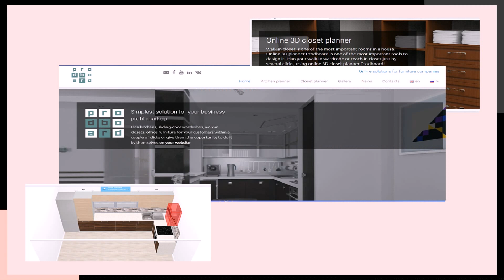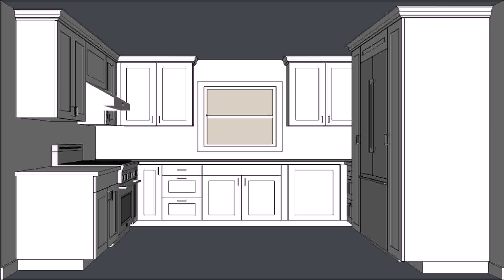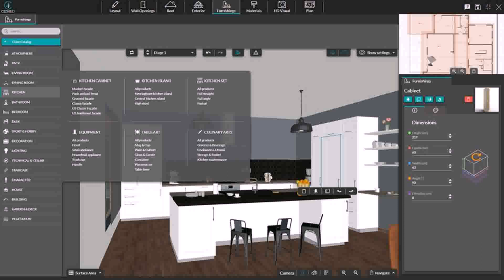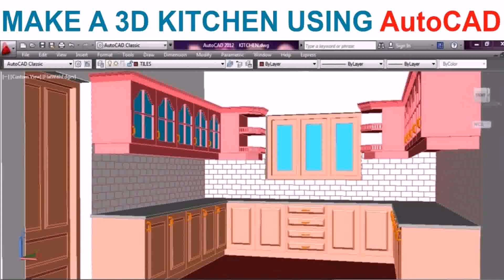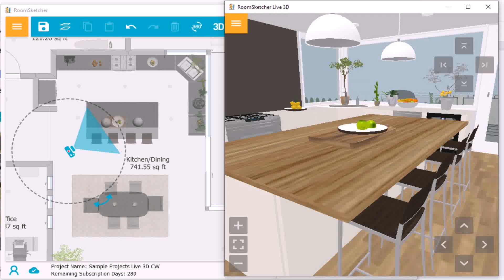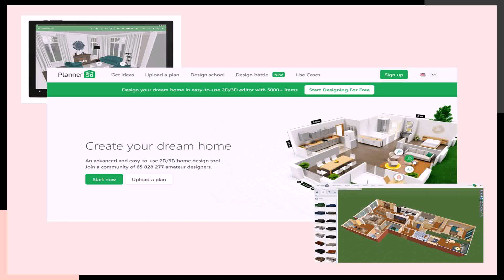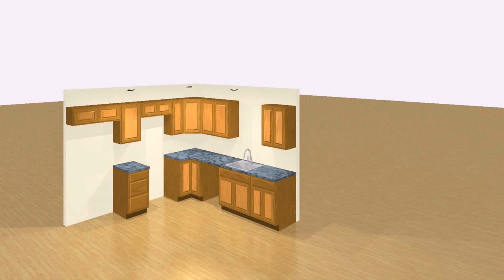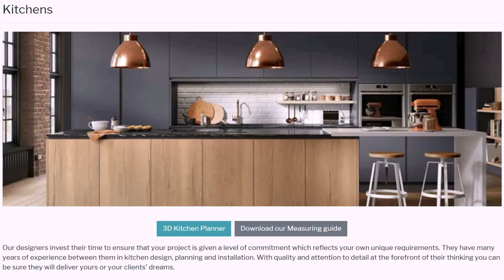Design Your Own Kitchen 3d